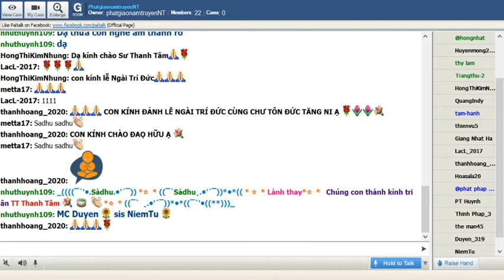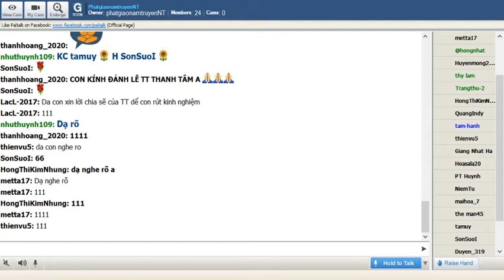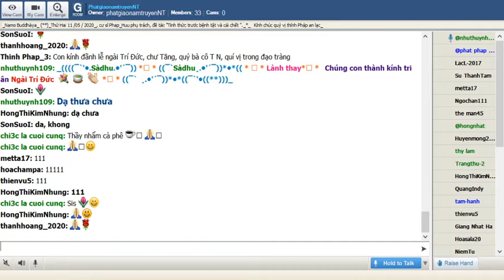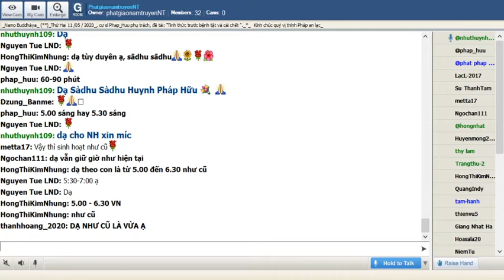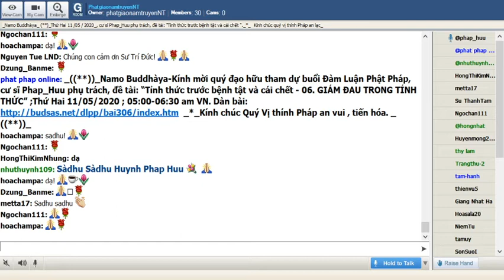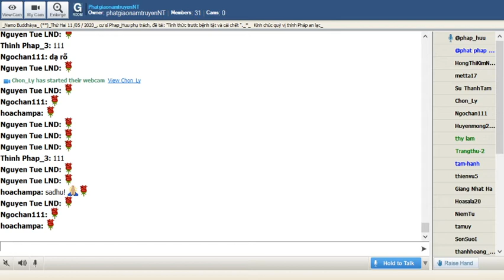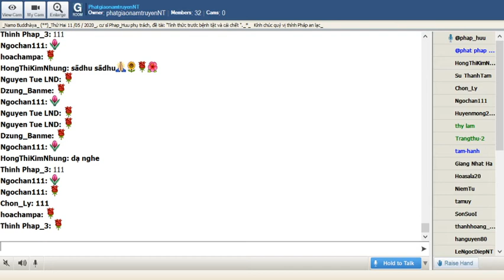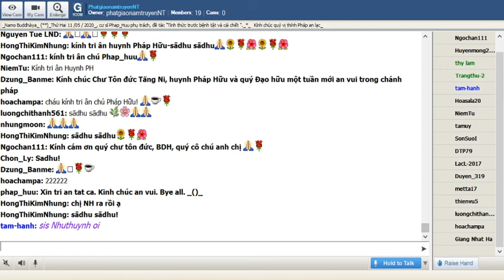PhatgiaonamtruyenNT Thứ Hai May 11-2020. Cư Sĩ Pháp Hữu:“Tỉnh thức trước bệnh tật và cái chết"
Room PhatgiaonamtruyenNT Thứ Hai May 11-2020. Buổi Đàm Luận Phật Pháp do cư sĩ Pháp Hữu với đề tài :" Tỉnh Thức Trước Bịnh Tật & Cái Chet".06_Giảm Đau Trong Tỉnh Thức.